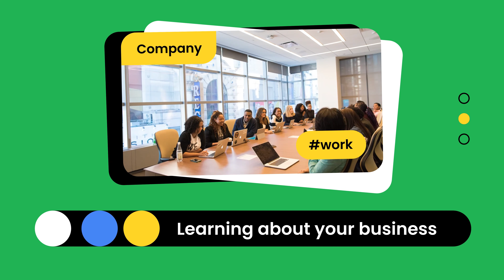Business Tips for Introverts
Here are some business tips that will not help you plan a business model but ease your anxiety as an introvert.

Planning and knowing the next few steps are some of the basic things you can do to run a successful business. Watch the video for more tips.